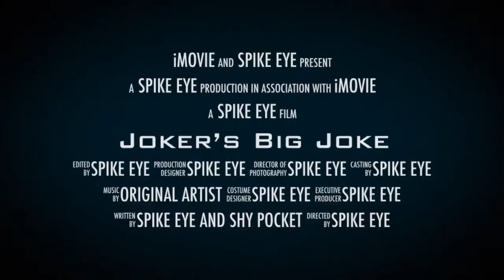Next LEGO Series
This will be a 2 part series